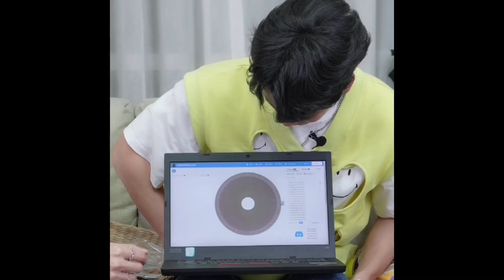【TAROxYinWar】Full Live 2023.01.07 Taobao 泰樂天食品旗艦店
吃吃聊聊很可愛